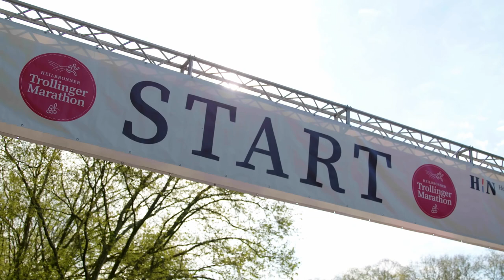Trollinger Marathon 2023 - Heilbronn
Das war er, der Trollinger Marathon 2023 in Heilbronn!
In diesem Video zeigen wir euch die schönsten Momente, die Emotionen der Läufer und Läuferinnen, die wunderschöne Weingegend und natürlich die Siegerinnen und Sieger.

Unser Video richtet sich an alle Sportbegeisterten, insbesondere an Läufer und Läuferinnen, die Interesse am Trollinger Marathon haben oder einfach nur Freude am Laufen in der Natur haben. Wir möchten euch inspirieren, eure eigenen Laufziele zu setzen und euch motivieren, an einem Marathon teilzunehmen.
Lasst euch von der positiven Stimmung dieses Videos und dieser tollen Laufveranstaltung mitreißen und erlebt hautnah, wie viel Freude Sport machen kann. Wir sind uns sicher, dass auch ihr nach diesem Video Lust auf eine sportliche Herausforderung habt!
Also schnappt euch eure Laufschuhe und ab zum Training.
Wir sehen uns beim Trollinger Marathon 2024 beim Marathon, Halbmarathon oder 10-km-Lauf.

Das Video enthalt Produktplatzierungen.